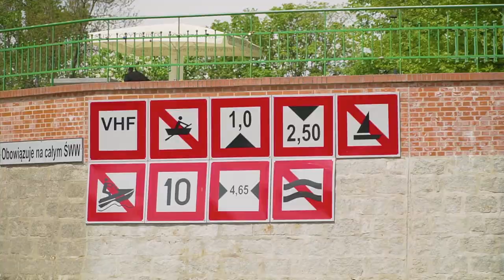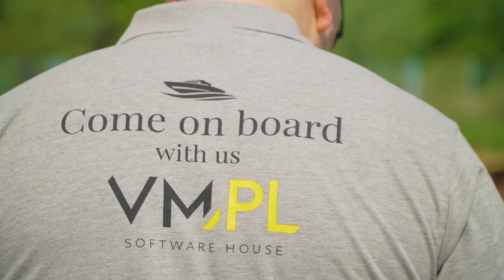Motorboat Helmsman Training with VM.PL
This is the second edition of the motorboat helmsman training organized by VM.PL for its employees in cooperation with the Sharks company. A short report on how you can combine the pleasant (team integration) with the useful (acquisition of a patent). Now, the VMteam is able to drive the company’s boat alone. And those who missed this edition of the training should look forward to the next one – another such event is planned in the future. We invite all of you from the IT world to join in.